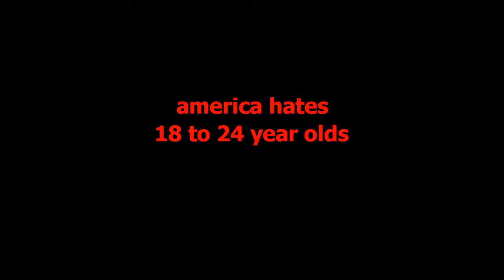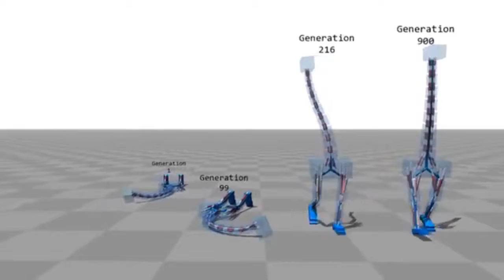(we live in a society) america hates 18-24 year olds (we live in a society)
we live in a society, fellas.

{0} is a Book: I'm a Stranger Here Myself: Notes on Returning to America After 20 Years Away; Bill Bryson